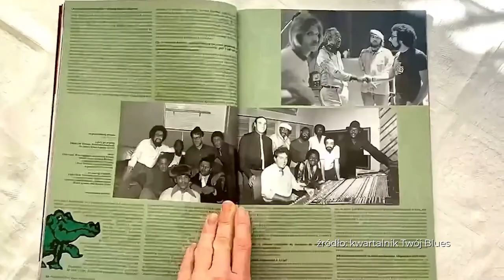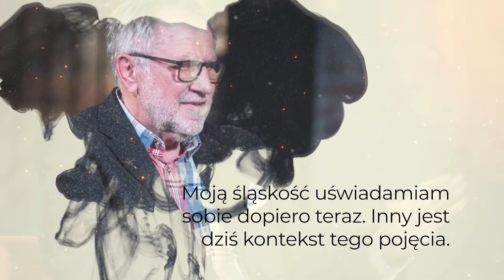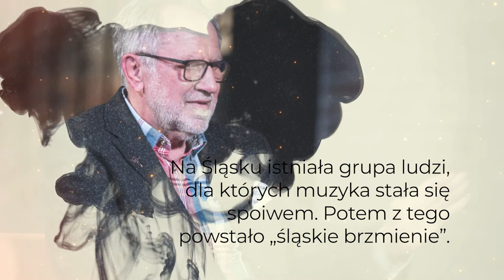"Portret subiektywny" odc. 27 Marianna Dufek rozmawia z Andrzejem Matysikiem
Andrzej Matysik – dziennikarz i redaktor naczelny czasopisma „Twój Blues”. Miłośnik i propagator bluesa i jazzu.
Ślązak urodzony w Chorzowie. Inżynier górnik, dziennikarz. Od roku 2000 redaktor naczelny uhonorowanego międzynarodowymi nagrodami kwartalnika „Twój Blues” i wieloletni gospodarz autorskiego programu „Siła bluesa” w Radiu Katowice.
Od prawie 20 lat autor audycji „Historie bluesem pisane” w Radiu eM. Wraz z rodziną prowadzi agencję koncertową, która zorganizowała setki muzycznych wydarzeń z udziałem sław polskiego i światowego bluesa.
Ma ogromne zasługi dla promowania bluesa w Polsce. Tym bardziej godne podkreślenia, że zaczynał praktycznie od niczego. Sukces zawdzięcza: pasji, determinacji, konsekwencji, latom pracy, talentowi, a przede wszystkim miłości do bluesa.
Andrzej Matysik będzie gościem Marianny Dufek w najnowszym odcinku Jej programu „Portret subiektywny”.
Program zrealizowany we wnętrzach Fabryki Porcelany w Katowicach. Patronem odcinka jest Górnośląsko-Zagłębiowska Metropolia.